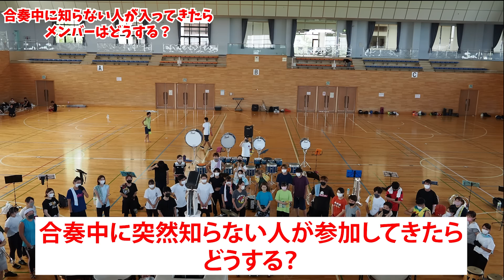\100万再生突破/もしも合奏中に知らない人が入ってきたらメンバーはどうする？〜マーチングバンドの場合〜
合奏中に見知らぬ人がドラムセットに近付いてくる。
その時メンバーはどんな反応をするのか？？
そして見知らぬ人がハイテンションプロドラマーだとしたら？？

マーチングバンドGENESISのメンバー全員をターゲットにモニタリングを実施！
神回の予感！？

0:00 OP企画説明
1:26 モニタリングスタート
2:42 ドラムセットスタート
6:51 まとめ

▽YAPANI！

▼MC：AI
小学生の頃にトランペットを始める。主に吹奏楽。
2019年に「マーチングって歩いて吹くやつ？」くらいの認識で一般バンドGENESISに入り人が少なかったバリトンを担当。
2020年はドリルメンバーではなく広報担当としてYouTubeを担当・・・だったのですが、
Tpに欠員が出たため11月に急遽スポットに入ることに！？
この動画ではGENESISの活動紹介とマーチングに関するあれやこれやをお届けしています！
▼GENESIS
1999年に埼玉を拠点に結成した金管楽器、打楽器、カラーガードで構成するマーチング一般バンド。
遊び心を散りばめたテーマの分かりやすいSHOW作りが特徴。
近年では『50%の伝統＋50%の革新』を目指した作品づくりに取り組み、2007年には日本マーチングバンド協会の全国大会に初出場しこれまで７回の全国大会出場(編成別１位を5回)を果たす。
年間を通し大会以外にも地域のイベントへの出演やフラッシュモブ企画、演奏会の開催などを通じてマーチングを広める活動を行っている。

こんとどぅふぇ HiLi-ひぃ-
曲名：ほいっぷ！feat.りこ。